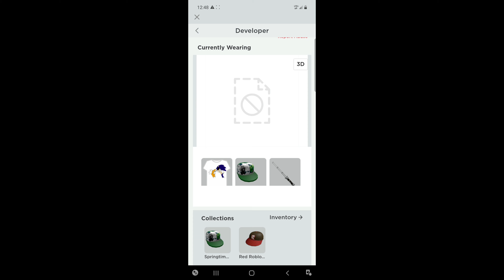Finding My Old Roblox Account/World #1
I have found one of my old Roblox account
and it had my old world I created.
I found another account and world which will be uploaded tomorrow.